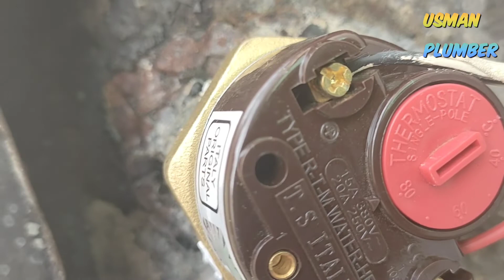35 گیلن گیزر کا تھرمو سٹیٹ چینج کیسے کرتے ہیں ،How to change electric ⚡ geyzar tharmostat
Expert plumber Usman

35 گیلن گیزر کا تھرمو سٹیٹ چینج کیسے کرتے ہیں ،How to change electric ⚡ geyzar tharmostat